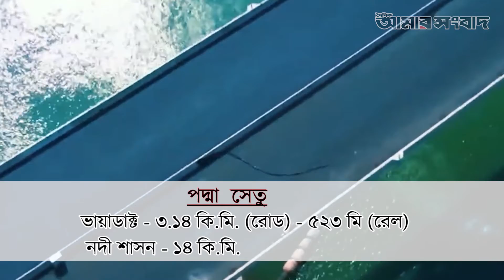পদ্মা সেতু নির্মানের আদ্যপান্ত । Daily Amar Sangbad